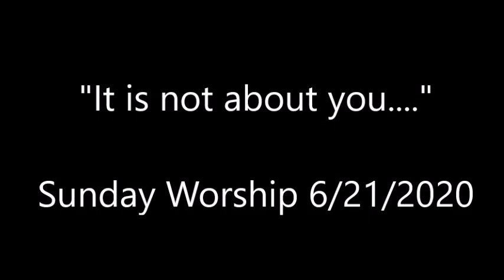It is not about you... St. John - Athens, Sunday Worship 6/21/2020